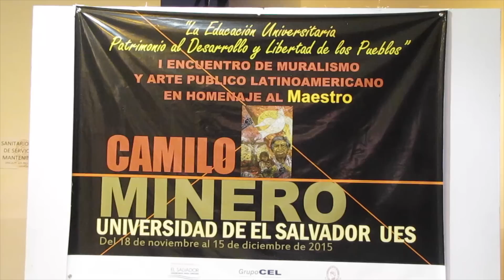Muralistas latinoamericanos se toman la Universidad de El Salvador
Artistas visuales y muralistas de El Salvador y otros países de América Latina se reunieron en la Universidad de El Salvador para realizar el primer Encuentro de Muralismo y Arte Público.

El pintor y muralista salvadoreño, Isaías Mata, tuvo la iniciativa de organizar este encuentro y convocar a los artistas participantes: Fernando Calzony y Julia Kuzyssin (Argentina), Pavel Égüez (Ecuador), Javier Espinal (Honduras), Héctor Hernández, Armando Solís, Mauricio Mejía y María Elena Palomo (El Salvador), y Teo Saavedra (Chile). Cada uno de ellos se encargó de pintar un mural en la Facultad de Jurisprudencia y el cine teatro de la universidad. Todas las obras tenían como tema central la "educación superior y el desarrollo de los pueblos". En los murales se retrataron diferentes elementos de identidad cultural y algunas problemáticas sociales como la pobreza, el acceso a la educación y la discriminación a los pueblos indígenas.

El encuentro se realizó en honor al pintor Camilo Minero. Los estudiantes de la Escuela de Artes de la UES se encargaron de realizar un mural como homenaje a Minero bajo la guía del pintor y catedrático, Francisco Jiménez. Esta ha sido también una oportunidad para el fortalecimiento y capacitación de maestro y alumnos de artes.

El evento se clausuró el 12 de diciembre y contó con el apoyo del Ministerio de Educación.